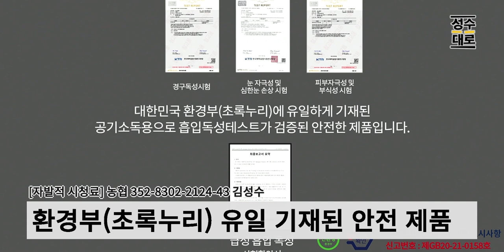슬의생 시즌2! 이래저래 그렇다치고 환타지도 이런 환타지가 다 있을까? | 대중문화평론 파격수다 시즌2 | 김성수 김지원 명민준 김헌식